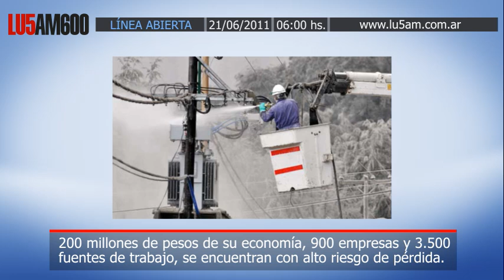Germán Cejas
Aproximadamente 200 millones de pesos de la economía de Villa La Angostura, 900 empresas y 3.500 fuentes de trabajo, se encuentran con un alto riesgo de pérdida.